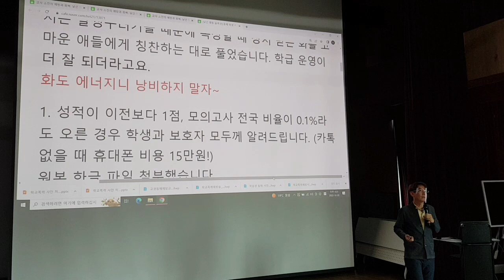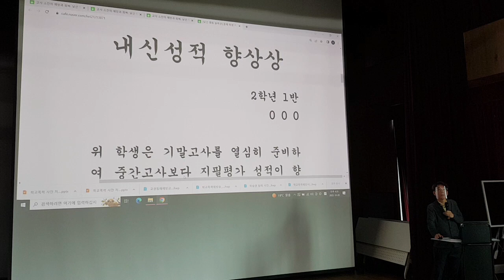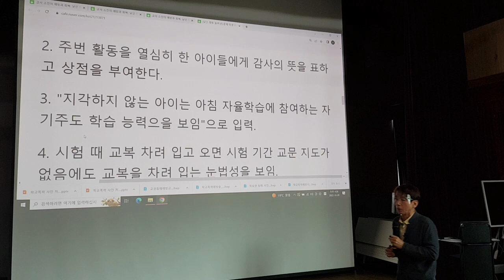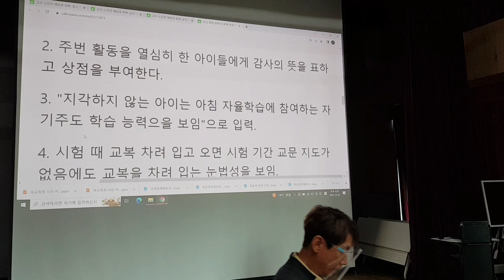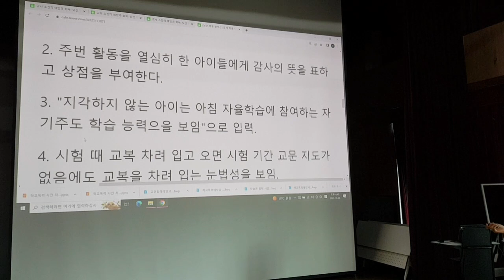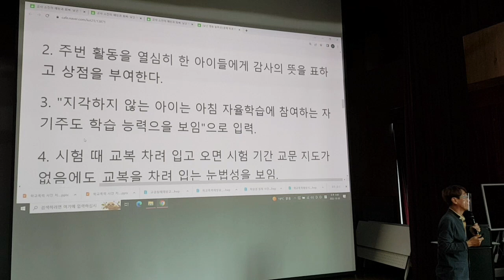평범한 중간 아이들에게 주목하기